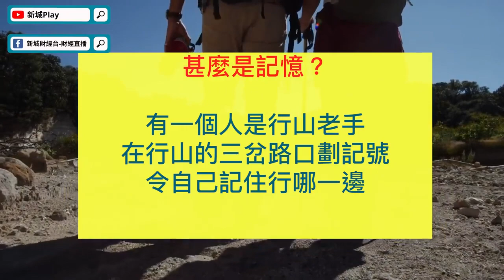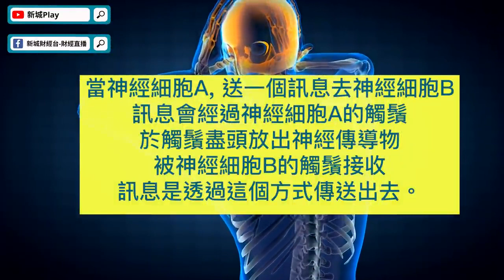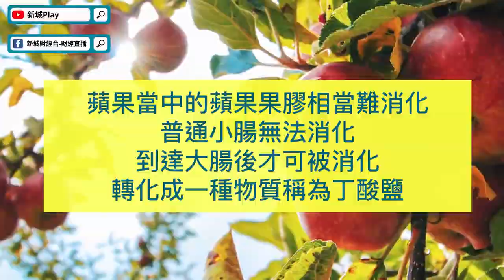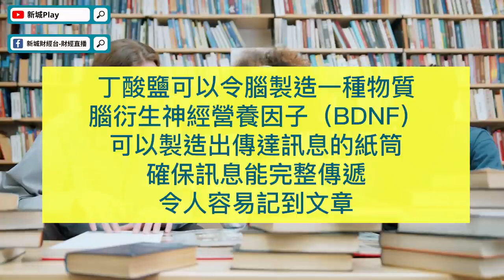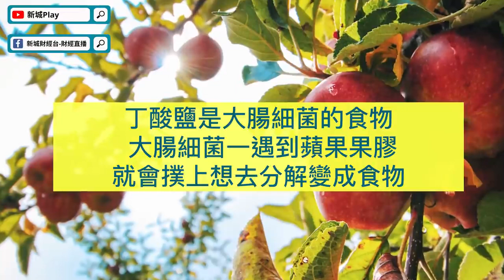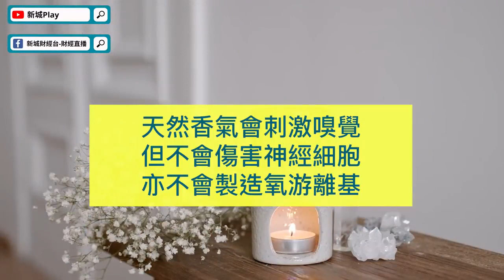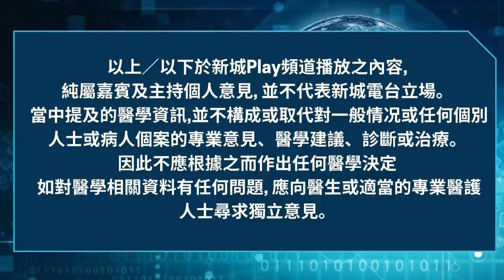【我的事務所】食蘋果仲可以改善記憶力！？預防老人癡呆！？丨原來這種物質是導致記憶差的元凶！！丨顧小培 劉婉芬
原來記性差真係有原因的！！
想不到蘋果有咁多功效！
可以改善記憶力又可以幫助思覺失調患者康復！

Chapters章節：
00:00 我的事務所
00:57 蘋果可以改善記憶力
07:07 記憶力差是否跟人體缺少某種物質有關?
09:41 氧化游離基令記憶會否變差?
13:17 記憶出現問題, 可以怎樣食蘋果？
15:42 什麼情況可以食蘋果可以解決？